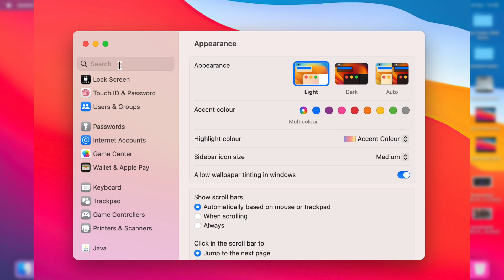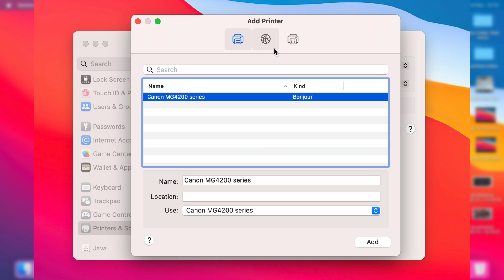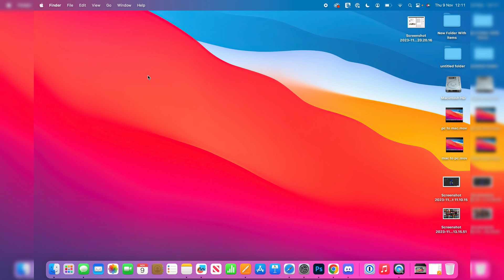How To Add Printer On Mac - Full Guide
Learn how to add printer to mac and connect to it in this video.

GuideRealm